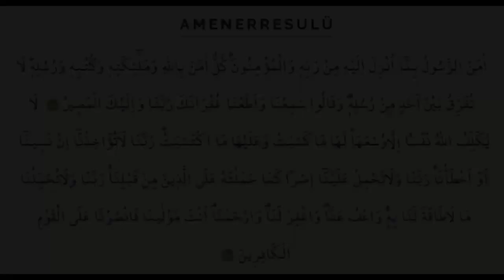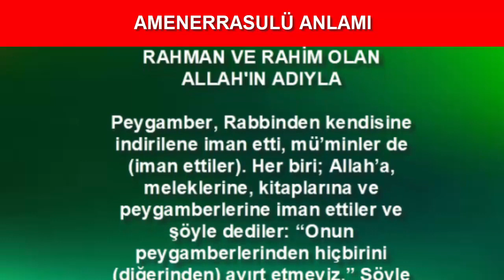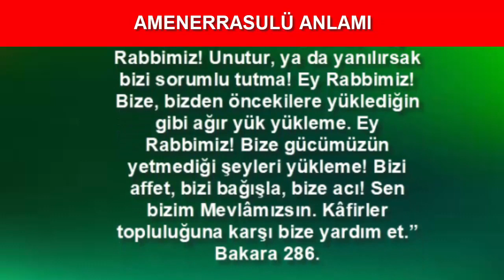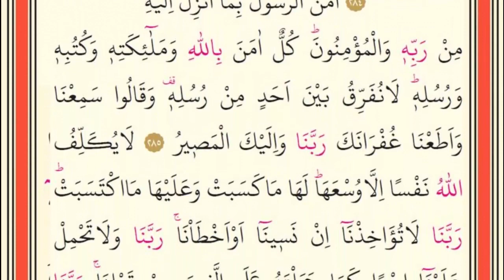AMENERRASULÜ ve FAZİLETLERİ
Amenerrasulu fazileti nelerdir?
Peygamber efendimiz gece yatmadan önce okuyana bu ayet mükafat olarak yeter tavsiyesinde bulunmuştur. Bu iki ayet, bir evde 3 gece okunursa, şeytan o eve yaklaşamaz. Resulullah şöyle buyurmuştur: "Kuran’da iki ayet vardır ki, müminler için şifadır ve Allah’ın sevdiği şeylerdendir. O iki ayet Bakara suresinin son iki ayeti (olan Amenerrasülü)‘dür."

Amenerrasulü okunuşu:
âmener rasûlû bimâ ûnzile ileyhi mirrabbihi velmû-minûn, kûllûn âmene billâhi ve melâiketihi ve kûtûbihi ve rusûlih, lâ nûferriḵu beyne eḣâdim mir rusûlih, ve ḵalû semi'nâ ve eṯa'nâ ğufraneke rabbenâ ve ileykel mes̱îr ﴾285﴿
lâ yûkellifûllahû nefsen illâ vûs'àhâ, lehâ mâ kesebet ve'àleyhâ mektesebet, rabbenâ lâ tûâẖîżnâ in nesinâ ev eẖṯa-nâ, rabbenâ velâ teḣmil àleynâ is̱ran kemâ ḣâmeltehû àlelleżine min ḵablinâ, rabbenâ velâ tûḣâmmilnâ mâ lâ ṯaḵate lenâ bih, ve'fû ànnâ vâğfir lenâ vârḣâmnâ, ente mevlânâ fens̱urnâ àlel ḵavmil kâfirin ﴾286﴿